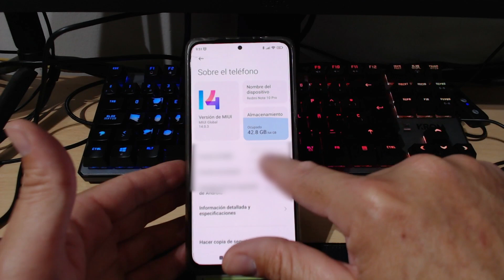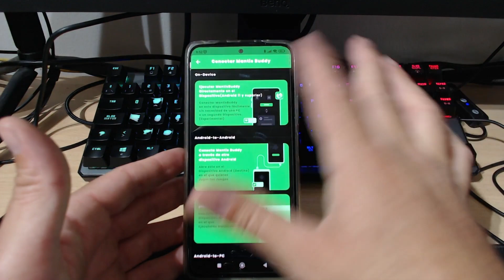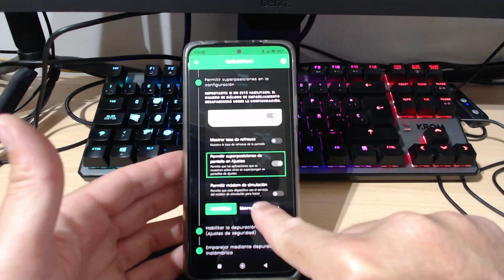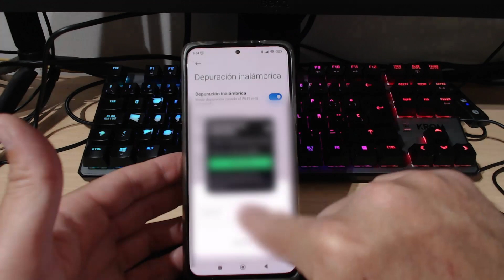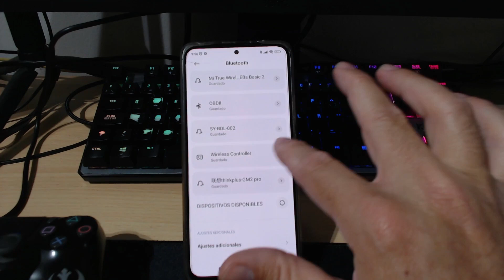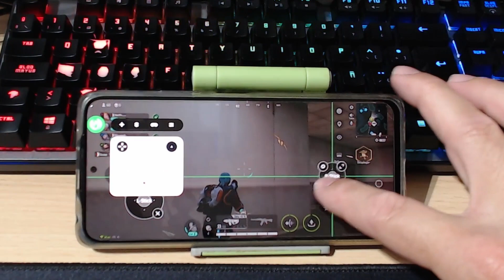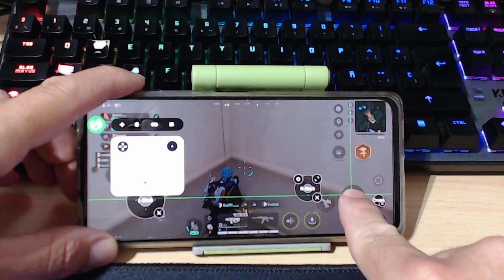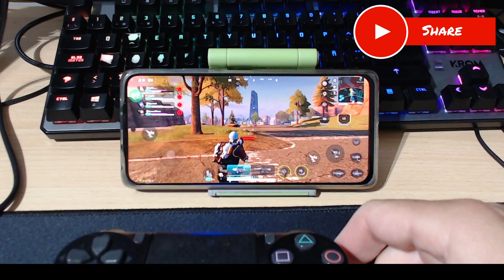Farlight 84 como jugar con mando PS4 PS5 Xbox one series S/X pc y mobile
En este video, descubrirás cómo puedes personalizar tus juegos favoritos en dispositivos Android para una experiencia de juego única y adaptada a tus preferencias.

En primer lugar, exploraremos las características y funcionalidades de Mantis Gamepad, una poderosa aplicación que te permite mapear y asignar controles de juego a tu dispositivo Android. Ya sea que estés utilizando un teléfono inteligente o una tableta, Mantis Gamepad te brinda la capacidad de transformar tu dispositivo en una verdadera consola de juegos.

A continuación, te guiaré paso a paso a través del proceso de configuración de Mantis Gamepad. Aprenderás cómo emparejar tu controlador de juegos con tu dispositivo Android y cómo asignar los botones y joysticks para lograr una experiencia de juego fluida y cómoda. Descubrirás cómo personalizar los controles para adaptarse a diferentes géneros de juegos, como acción, aventura, carreras y más.

Además, exploraremos las opciones de personalización avanzadas de Mantis Gamepad, como la capacidad de crear perfiles de control personalizados para juegos específicos. Esto te permitirá ajustar los controles de manera precisa para cada juego, optimizando tu rendimiento y dándote una ventaja competitiva.

No importa si eres un jugador casual o un entusiasta apasionado, mapear controles Android con Mantis Gamepad abrirá un mundo de posibilidades para mejorar tu experiencia de juego. ¡No te pierdas este video lleno de consejos y trucos para llevar tu juego móvil al siguiente nivel!

¡Prepárate para sumergirte en un nuevo nivel de diversión y personalización con Mantis Gamepad en tu dispositivo Android!

Enlaces de interés:

Logitech G435

Discos duro compatible con PS4: Disco duro interno (2,5") 1TB [Mecanico]

Disco Duro sólido SSD 1TB 950 GB"

Cable USB 2.0 de tipo A macho a micro B

✔️ ¿Quieres Mas?